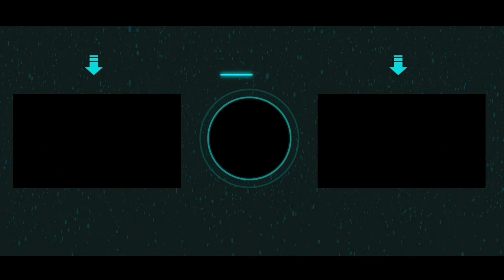نـان عـراقـی، سـاده، راحت و خوشمزه 👌🏼♥